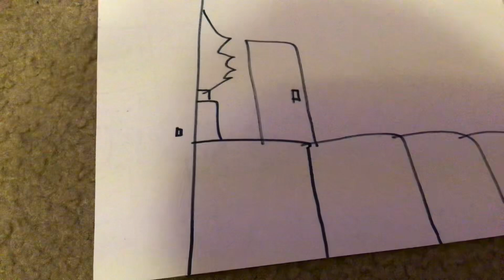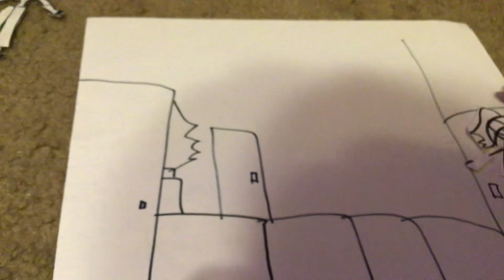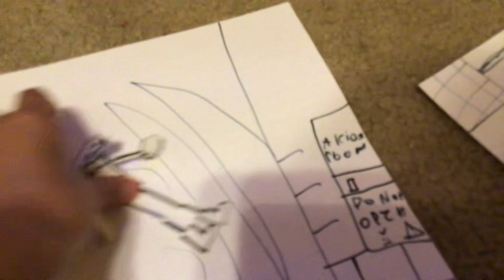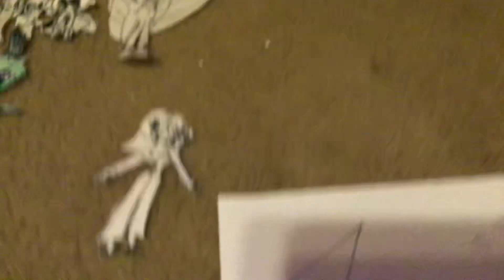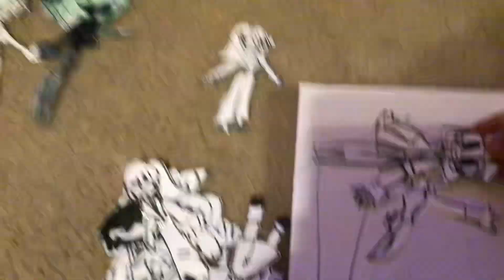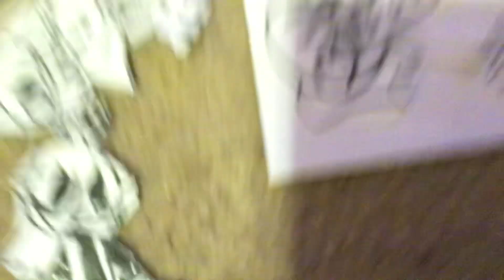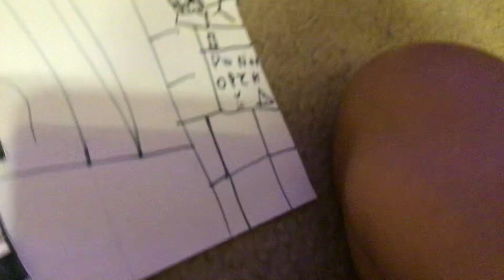November 16, 2024